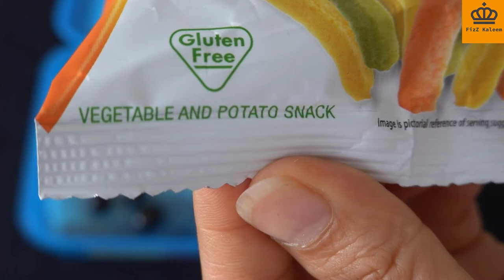Lunch Boxes for Kids (part 1) in urdu/ hindi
بچوں کیلیۓ گھر میں باآسانی موجود روزمرہ اشیاء سے لنچ باکس تیار کریں
Keep watching my channel for more lunch boxes idea, as I'm going to share 50 plus lunch boxes.
For more videos please click BELL ICON to get notifications of my new videos